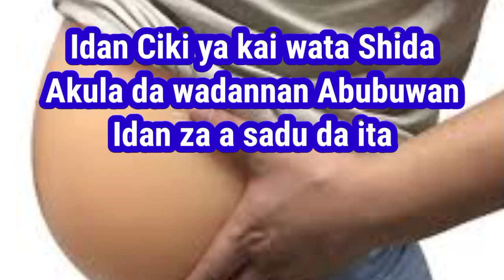saduw ada mace mai ciki amfanin shi a Likitanci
Magungunan Musulunci